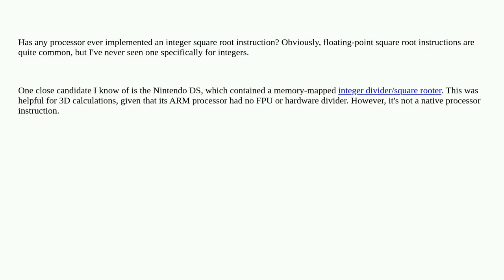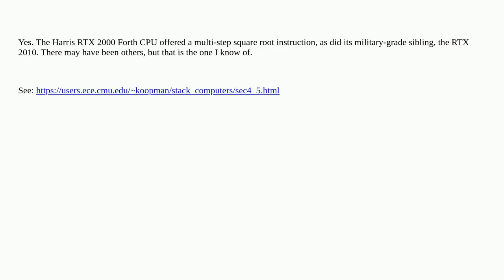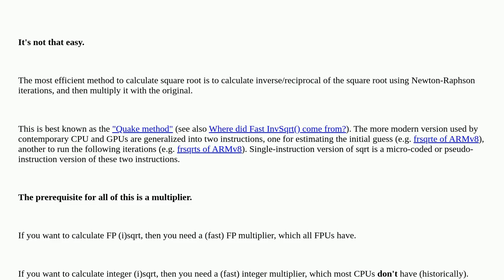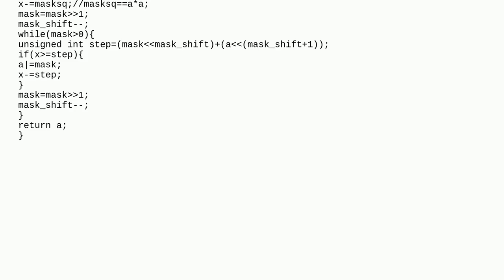Retrocomputing: Did any processor implement an integer square root instruction?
Did any processor implement an integer square root instruction?

A special thanks goes out to the community

  history instruction-set